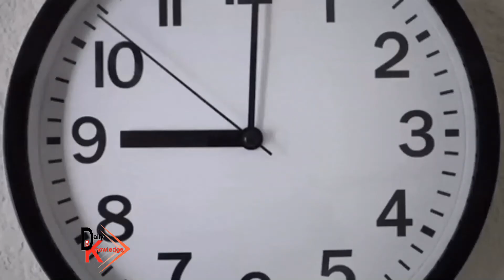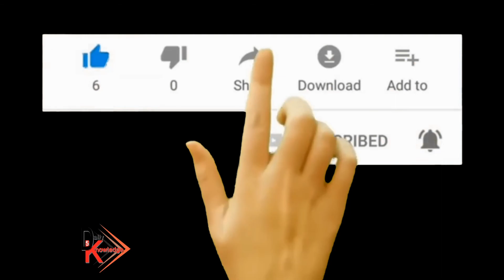धान के खेतों में क्यों मछलियां छोड़ कर रखती हैं |Top 5 amazing facts | World Knowledge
Hello Friends Welcome to daily knowledge our Channel where we are giving Updates Regarding Latest GK & World bess knowledge. This all Job updates are in Hindi.